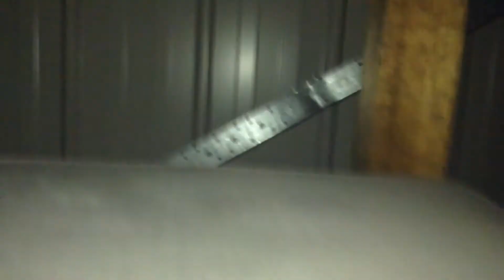Hide and seek